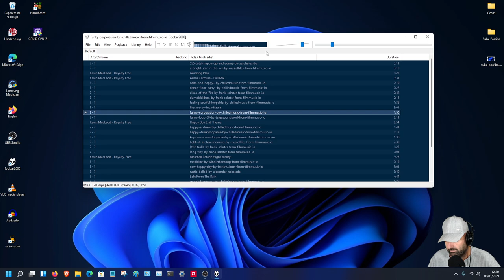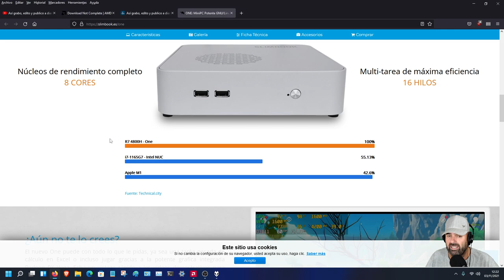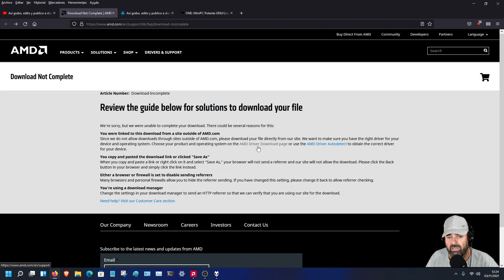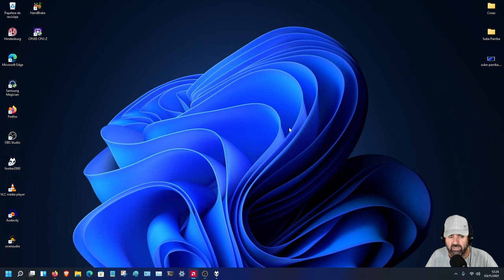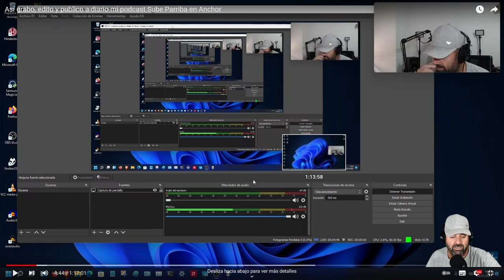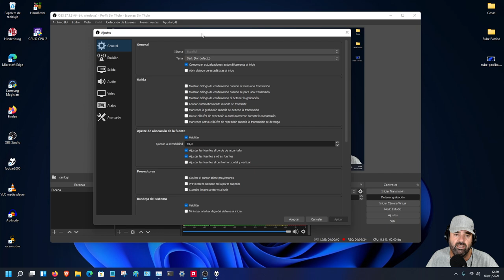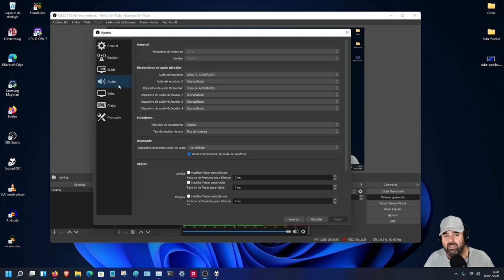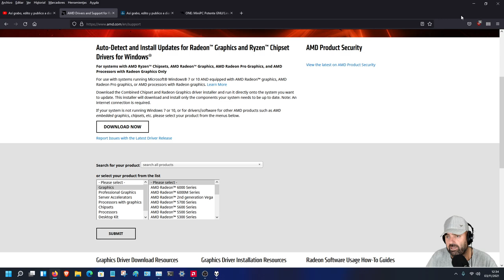La mejor configuración para Streaming con OBS Studio en un AMD Ryzen 7 4800H en Windows 11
Hoy os traigo un vídeo de cómo configurar OBS Studio, 27.1.3 a día de hoy, en un mini PC con un AMD Ryzen 7 4800H con Windows 11.